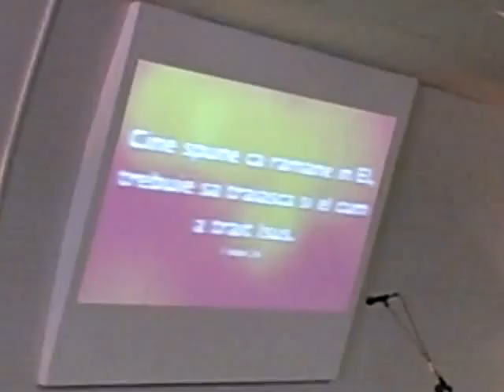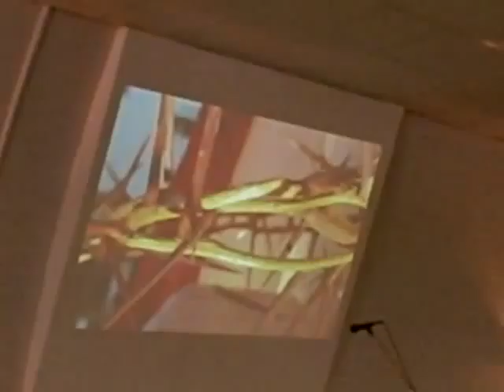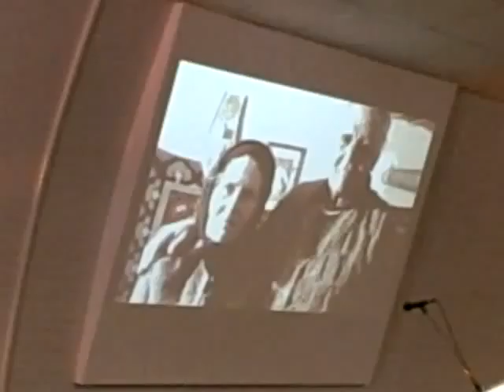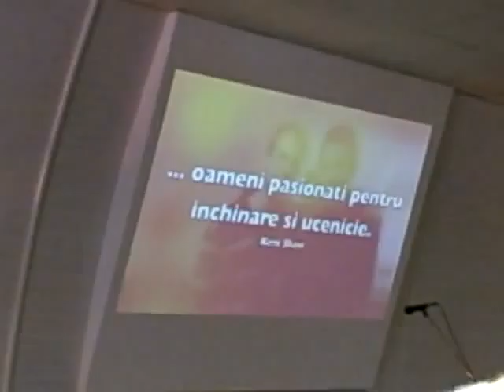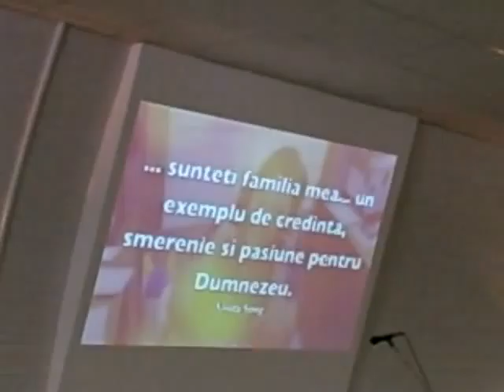Metanoia Three Years (The beginning)